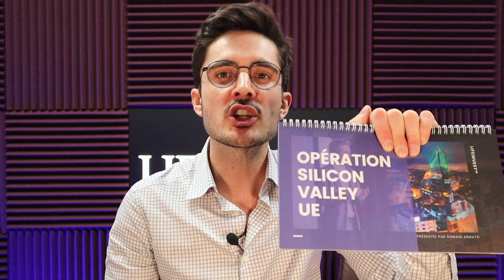Tu peux CRÉER une E-RÉSIDENCE si tu veux RESTER en FRANCE - Avis LifeInvest Residency™, Hugo Naffah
Dans cette vidéo, Hugo partage son avis à propos LifeInvest.

▬▬▬▬▬▬▬▬▬▬ RESSOURCES LIFEINVEST® ▬▬▬▬▬▬▬▬▬

✉️ Rejoignez la Lettre Privée LifeInvest® : obtenez un email de qualité chaque semaine au sujet de l’investissement à l’étranger.

📋 Répondez au questionnaire LifeInvest®, pour déterminer si cette opportunité est faite pour vous.

▬▬▬▬▬▬▬▬▬SERVICES LIFEINVEST®▬▬▬▬▬

📞 Besoin d’un avis stratégique ? Démarrez avec l'Étude de Cas LifeInvest® pour une immersion dans l'investissement immobilier à l'étranger

🏘️ Prêt à agir? Explorez nos opportunités d'investissement clé en main

❓Peux tu te présenter  ?

J’aide les apprentis traders francophones qui ne
veulent pas risquer leur argent et qui veulent apprendre une méthode
qui permet d’obtenir des comptes financés allant de 100.000 à 300.000 dollars.

❓Pourquoi est-ce que tu as choisi l’Estonie pour t’expatrier ?

J'ai hésité entre le Maroc et Malte.
Le Maroc est un code légal napoléonien comme la France,
c’est à dire avec beaucoup de papier.

Malte ça avait vraiment mauvaise presse.
Mauvaise presse dans le sens où il y a eu beaucoup de problèmes fiscaux.
Je voulais quelque chose de 100% légal
qui reste prioritairement dans l'Union européenne pour ne pas être loin
de la France.

Sinon j'aurais pu choisir l'Indonésie ou la Thaïlande comme beaucoup ont fait
mais j'ai envie d'être proche de ma famille en cas de besoin.

Aussi j’ai choisi l'Estonie parce qu'il n'avait pas de papiers contrairement à la France.

Donc ça c'est quelque chose qui m'a beaucoup plu !

❓Pourquoi est ce que tu as décidé de travailler avec LifeInvest™ ?

Je t’ai découvert sur instagram au départ.
Ensuite la première fois que je suis venu en Estonie
pour faire du repérage on est allé prendre un verre ensemble
et j'ai vu de suite que c'était quelqu'un de très sérieux.

Pour être le meilleur tu dois t’entourer de personnes qui veulent le
meilleur pour toi.

❓Comment est-ce que LifeInvest Residency™ t’a aidé à réaliser tes objectifs ?

C'est exactement le type de formation que je recherche
quand je suis sur le web.
C'est une formation qui te prend par la main.

Du coup c’est assez simple ! De ton ordinateur, tu écoutes Romain qui explique
comment ouvrir une société, comment obtenir sa carte d’identité, comment ouvrir ses comptes en banque.

C'est du copier coller ! Et c’est complètement légal !

❓Comment est-ce que nous sommes aligné avec ton code de valeurs ?

Sérieux, crédibilité !  Jaime travailler avec des personnes qui font de la formation parce qu'ils
maîtrisent un domaine et qu'ils ont fait leur preuve dans ce domaine, ce qui est le cas avec Romain.

❓Si quelqu'un t'appelait pour te demander : est-ce que je devrais rejoindre la formation LifeInvest Residency™, que lui diriez-tu ?

Si tu es ouvert à quitter la France, à passer moins de six mois par an en France, la formation LifeInvest Residency™ va t'intéresser.

Maintenant si tu veux rester vivre en France tu peux toujours créer une e-résidence.
L'e-résidence est un nouveau statut qui existe en Estonie,
qui permet d’ouvrir une société en Estonie à distance (une e-société).

Donc si tu es un freelance, un blogueur, un entrepreneur qui fait du coaching, du consulting... et que tu n’as pas tous tes investissements en France, que tu n’as pas tous tes clients en France je t'invite à rejoindre l'Estonie.

▬▬▬▬▬▬▬▬▬▬▬AVERTISSEMENT▬▬▬▬▬▬▬▬▬▬▬